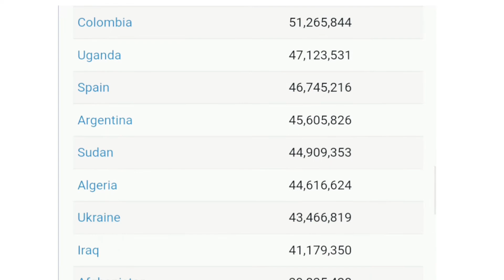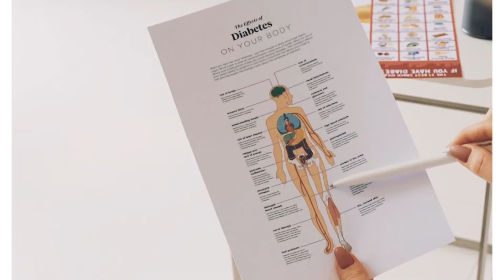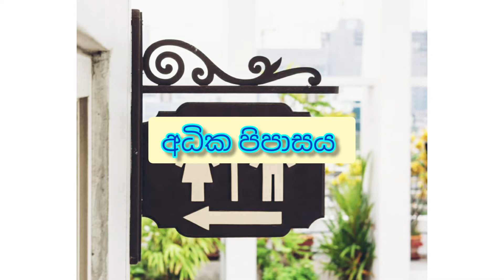ඔබටත් මේ අවදානම් ලක්ෂණ තිබේ නම් දියවැඩියාව විය හැකියි.|Diabetes Symptoms in Sinhala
Special Thanks : 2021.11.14 ආරෝග්‍යා පුවත්පත